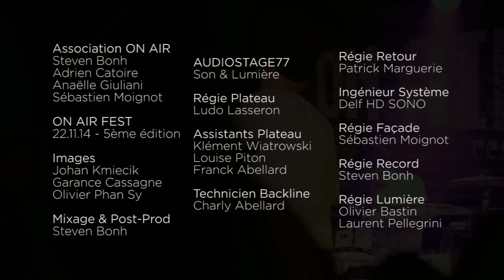Diamond Fizz • Do It Your Way • Live ON AIR FEST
Diamond Fizz interprète son titre « Do It Your Way » sur la scène du ON AIR FEST (5ème édition).
Nouvel EP prévu pour 2015.

« Do It Your Way » © Studio d'IKKEN (Édition)